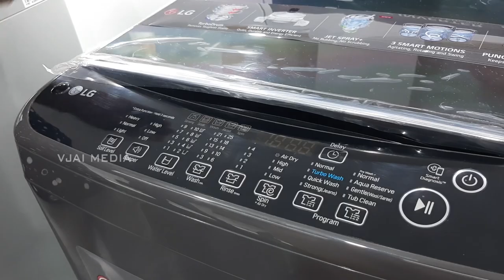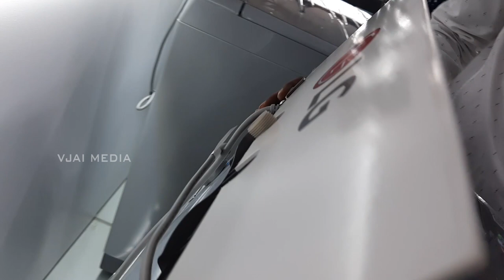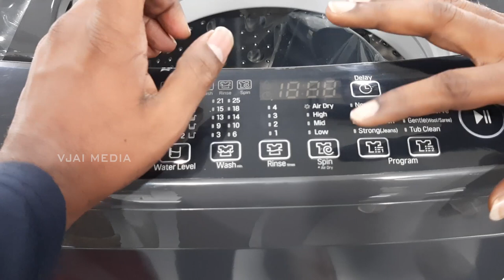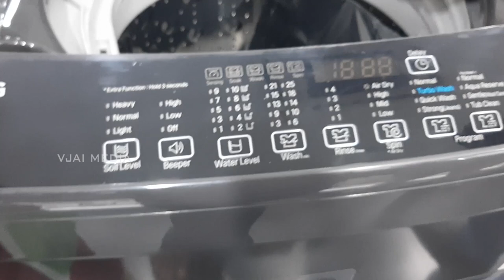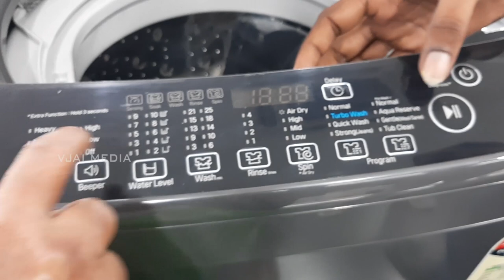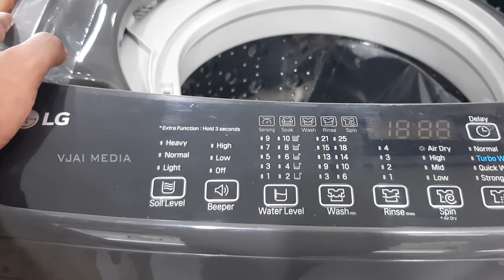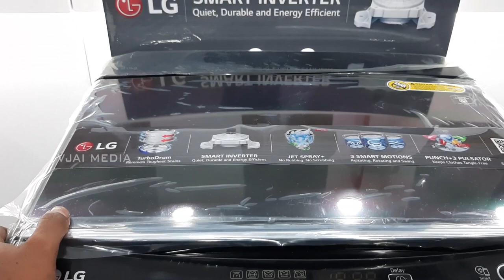LG fully Automatic washing machine 8KG | LG showroom visit | 2023 Model: T80SJMB1Z Review Tamil VLOG